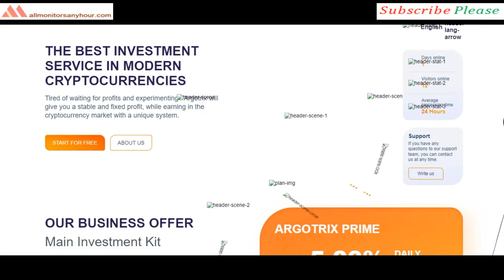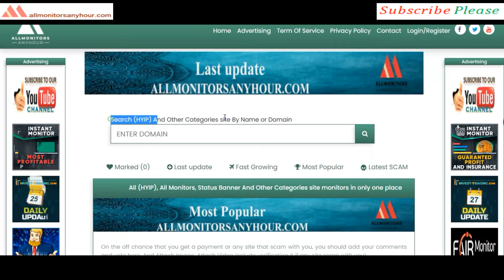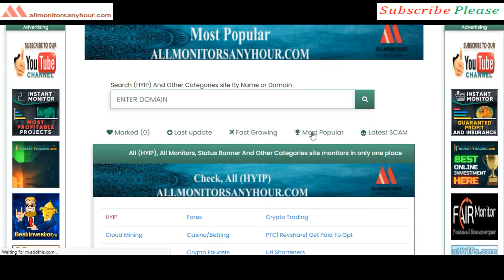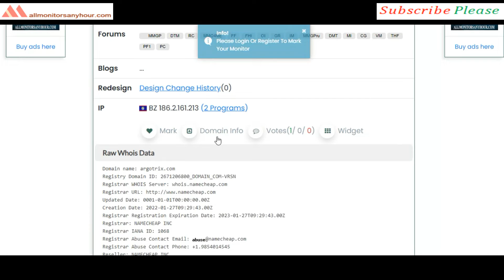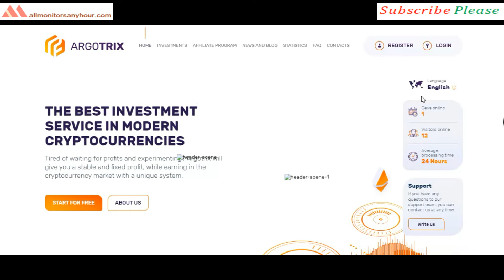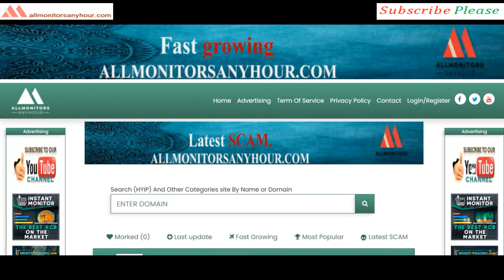argotrix.com , Reviews Paying Or Not Paying ?